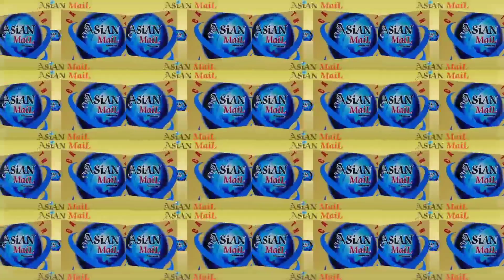Zoonimar Soura Shootout:Cop Injured